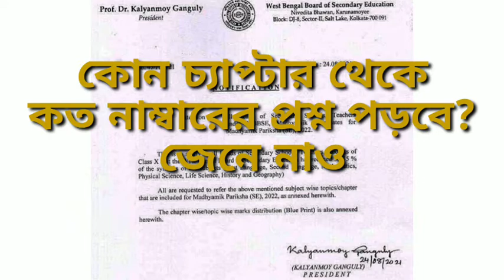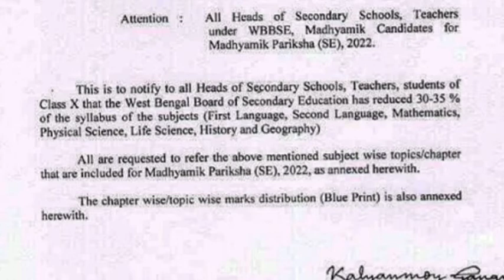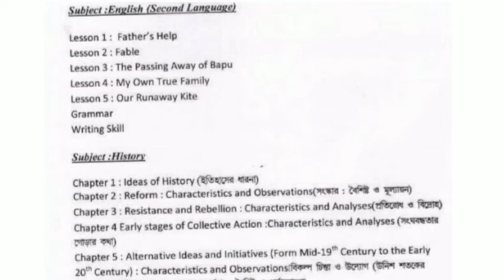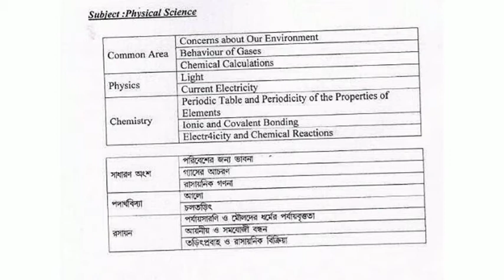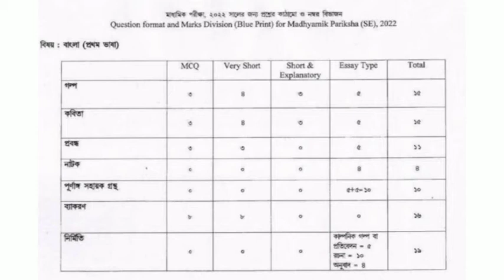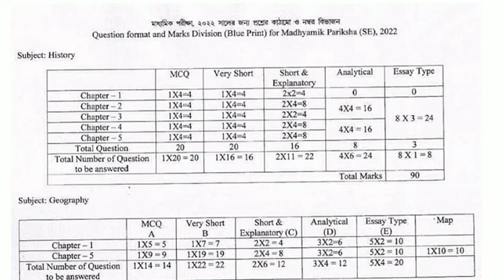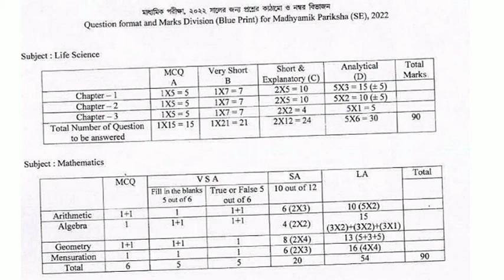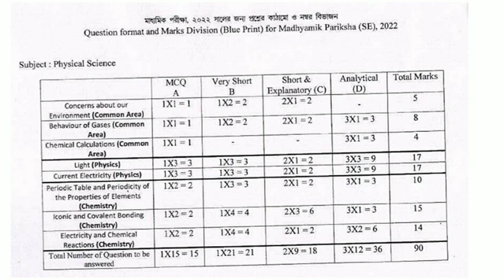কমানো হল মাধ্যমিক ২০২২ সিলেবাস // দেখে নাও কোন চ্যাপ্টার থেকে কত নম্বর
madhyamik 2022 syllabus reduced, question pattern of madhyamik 2022, marks distribution of madhyamik 2022, new syllabus of madhyamik 2022